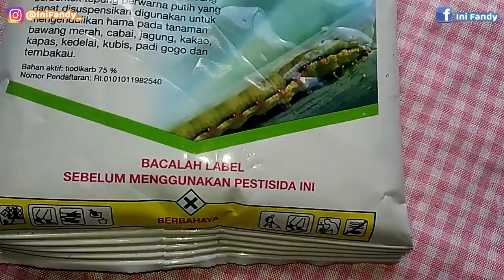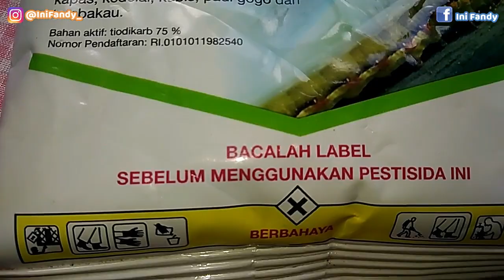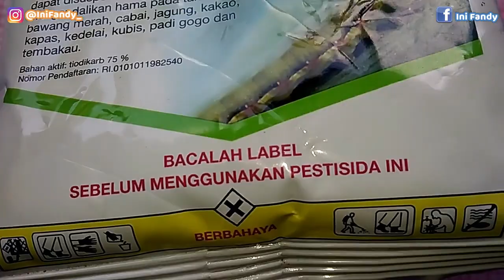Review Insektisida Larvin 75 WP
Informasi Produk
Merek Dagang : LARVIN 75 WP
Kategori : Umum
Bahan Aktif : Tiodikarb 75 %
Jenis : Insektisida
Sifat : Racun Kontak dan Lambung
Bentuk : Tepung
Perusahaan : PT. Bayer Indonesia
Harga : Sekitar Rp.50.000,- s/d Rp.60.000,- (100 gram)

LARVIN 75 WP adalah insektisida racun kontak dan lambung berbentuk tepung yang dapat disuspensikan yang digunakan untuk membasmi hama pada tanaman.